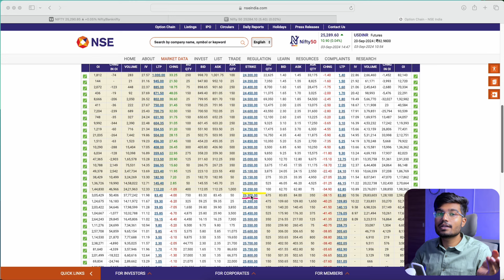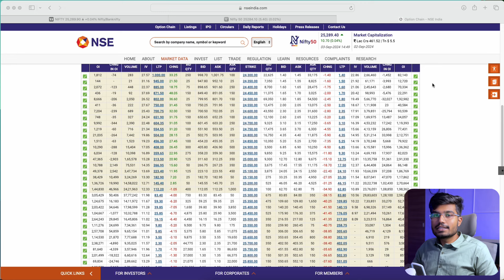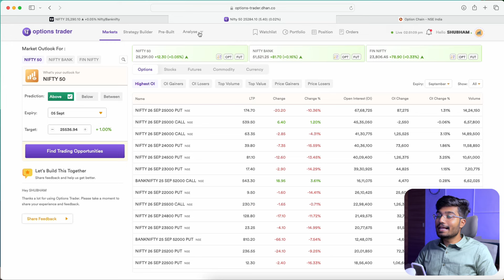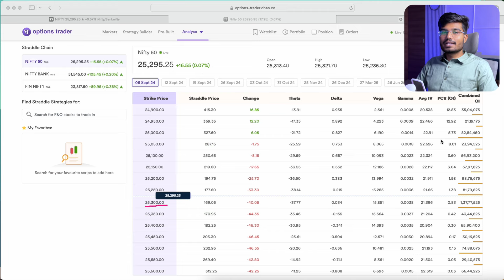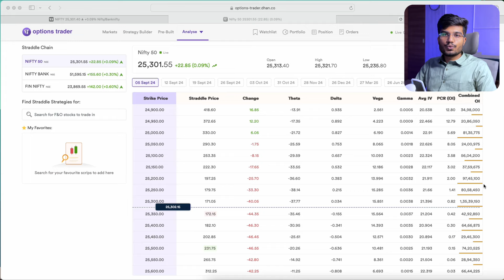With This Tool You Can Find Support and Resistance Levels Within Seconds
Any securities mentioned are used for demonstration purposes only. We do not provide any stock calls or recommendations